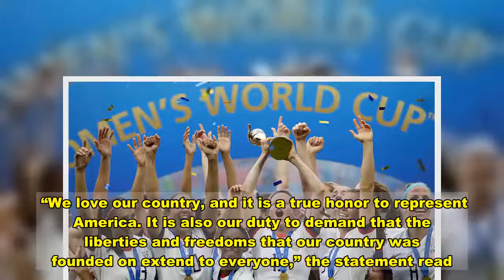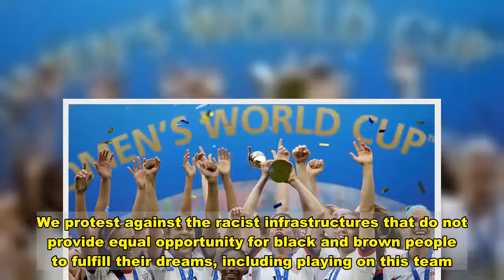US women's soccer team to show support for Black Lives Matter in first match in over 200 days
closeVideoThe U.S. women’s soccer team said Friday it will wear Black Lives Matter-themed warm-ups ahead of their match against the Netherlands in the two teams’ 2019 World Cup final rematch.The team said in a video posted to social media that the move was “not political” rather they were trying to shed light on “human rights.”  Crystal Dunn also released a statement specifically spelling out the team’s cause. “We love our country, and it is a true honor to represent America. It is also our duty to demand that the liberties and freedoms that our country was founded on extend to everyone,” the statement read. “Today, we wear Black Lives Matter to affirm human decency. We protest against racial injustice and police brutality against Black people. We protest against the racist infrastructures that do not provide equal opportunity for black and brown people to fulfill their dreams, including playing on this team.  “As the United States Women’s National team players, we collectively work toward a society where the American ideas are upheld, and Black lives are no longer systematically targeted. “Black Lives Matter.” It’s the first match the U.S. women’s team has played in more than 200 days. The coronavirus pandemic put a hold on much of their international schedule. The U.S. women’s national team’s statement comes weeks after the men’s team also had social justice statements on their warm-ups as well.  The U.S. women’s soccer team and the U.S. Soccer Federation had been at odds with player protests in the past. The federation issued a rule that players must stand for the national anthem after Megan Rapinoe became the first athlete outside of football to protest during the anthem in solidarity with Colin Kaepernick.